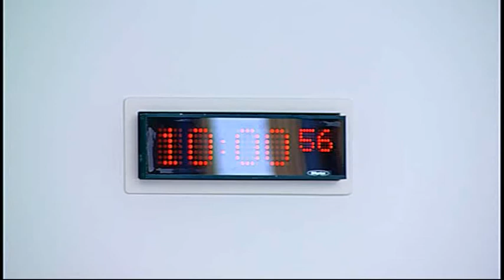Local Government and Regeneration Committee - Scottish Parliament: 20th May 2015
- Local Government and Regeneration Committee. Agenda

1. Air Weapons and Licensing (Scotland) Bill: The Committee will consider the Bill at Stage 2 (Day 2).